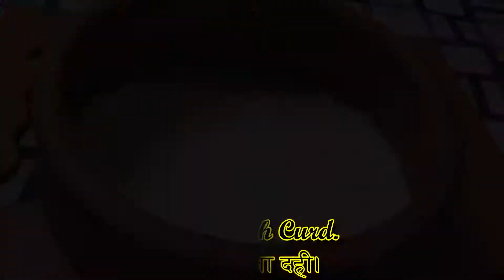Mango Shrikhand Recipe| श्रीखंड बनाने का असली तरीका | How to Prepare Mango Shrikhand |Mango Dessert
Hello My Cooks,

Today I am going to prepare a royal desert i.e.  "Mango Shrikhand" And it's served chilled. It is a creamy Curd based dish. And the method of it's quite easy & it's presentation makes the dishes quite palatable. So let's write the ingredients  given below.

INGREDIENTS

1. Fresh Curd. / ताजा दही।
2. Sugar Powder. / चीनी पाउडर।
3. Mango Pulp. / आम का गूदा।
4. Saffron. / केसर।
5. Cardamom Powder. / इलायची पाउडर।
6. Fresh Cream / Malaai. (ताजा क्रीम / मलाई।)
7. Mango. / आम।
8. Dry Fruits (For Serving). / सूखे मेवे (परोसने के लिए)।

Stay tune for more recipe.